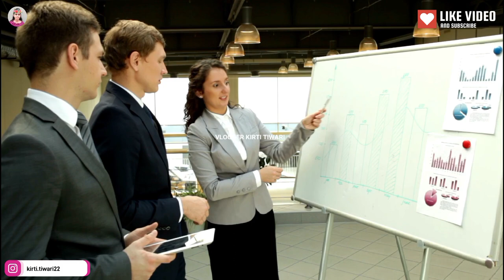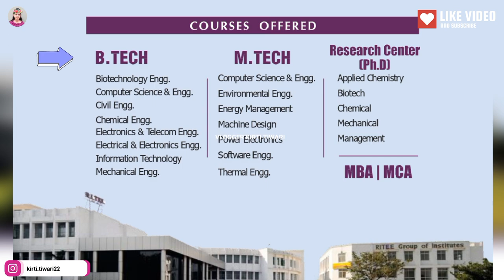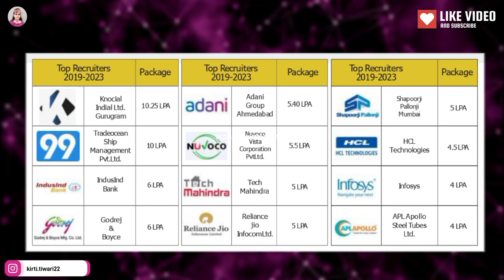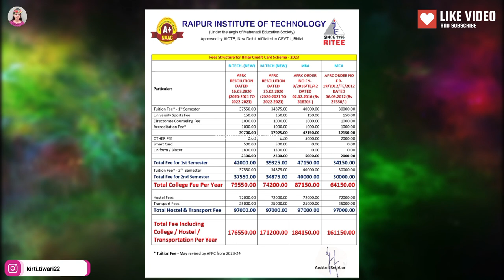Raipur Institute Of Technology Chhattisgarh Review 2023 | Fees | Hostel | Placement | RITEE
Raipur Institute of Technology (RIT)  Raipur, Chhattisgarh

:- Note:- Bihar student credit card scheme applicable in this college

Education Ji Digital
Counselling Registration Form :-

If you use copyrighted work ( i.e Content from Videos of VLOGGER KIRTI TIWARI ) Without the Appropriate Permission, You maybe Violating or 'Infringing' the Owner's right to his work.